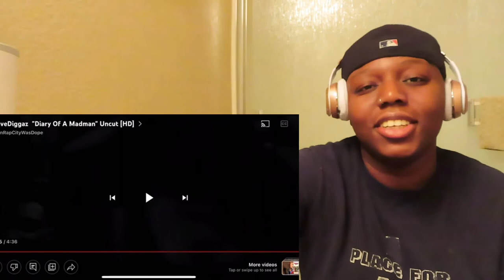First Time Listening To GraveDiggaz x Diary Of A Madman Uncut | KASHKEEE REACTION